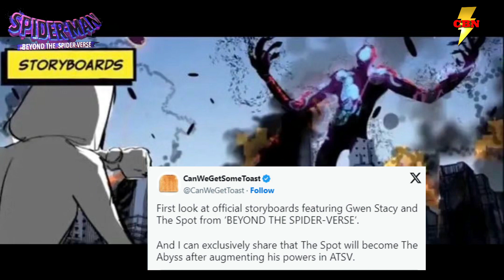FIRST LOOK BEYOND THE SPIDER VERSE Storyboard Concept Art Spider Verse News